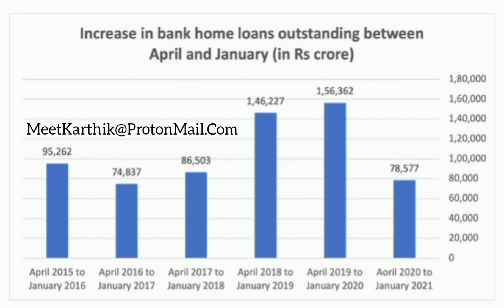எச்சரிக்கை! வீடு வாங்கும் ஆசை இருக்கா? When to Buy a House/Home, explained in Tamil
If you want to invest in Real estate, think twice before making an investment decision. This video gives a good overview about when one should buy a house.